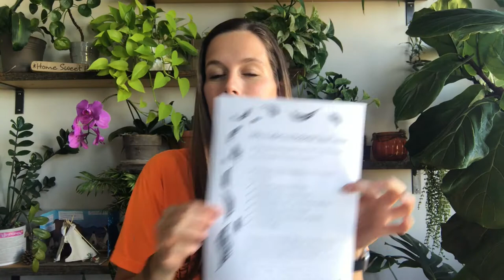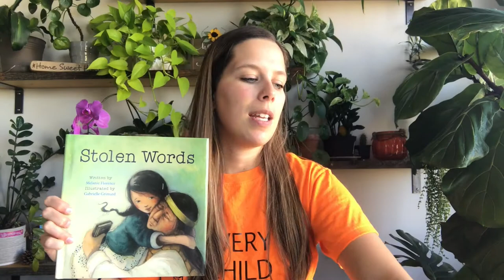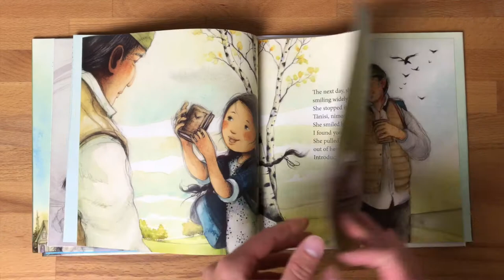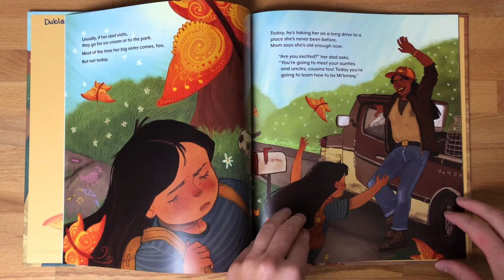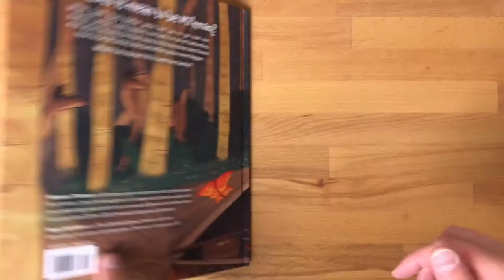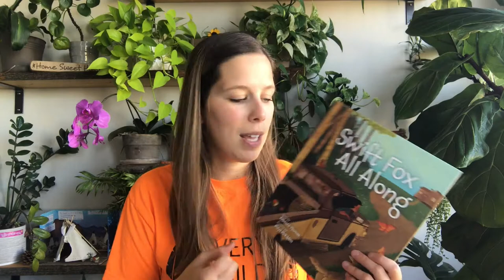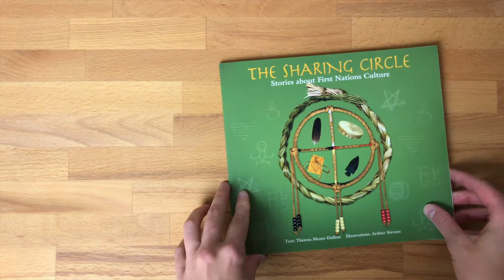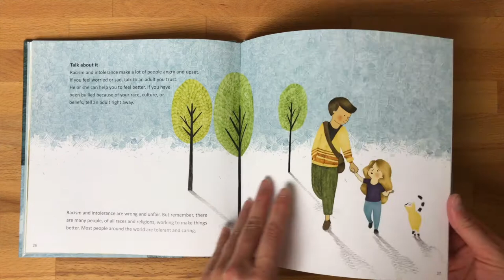5 Favourite Orange Shirt Day Books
In today's episode, I go over my 5 favourite books that I use to teach about Orange Shirt Day or Truth and Reconciliation Day in my classroom. You'll hear some lesson ideas for your own classrooms to help you feel more confident to teach about this important day.